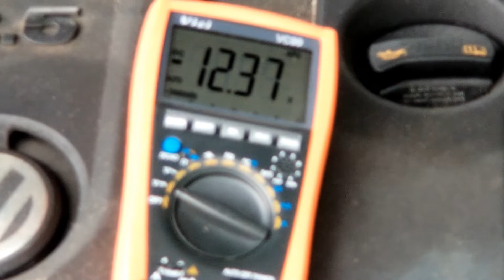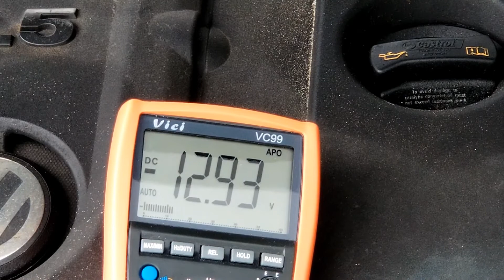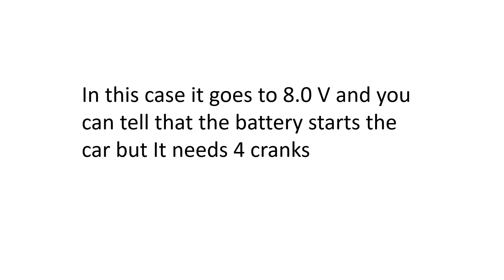How to check Battery of your car with a Simple multimeter